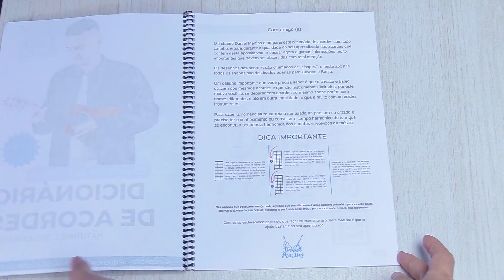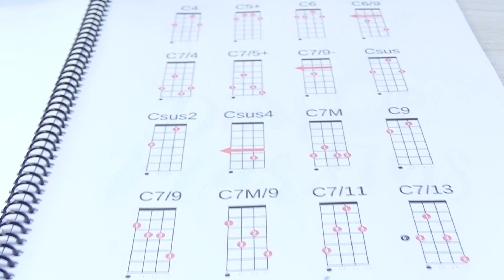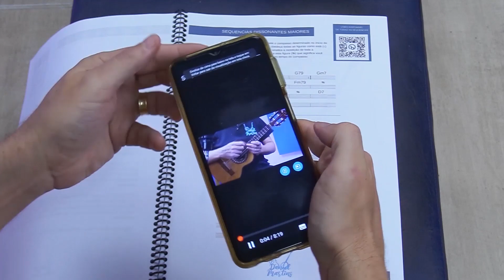ACORDES PARA CAVACO E BANJO | PROFESSOR DANIEL MARTINS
Neste link você terá informações de valor e campo para preencher as informações de envio da apostila para seu endereço.
Na verdade essa apostila vai além de um dicionário de acorde porque através dela você também aprende as sequências dissonante maiores e menores, você aprende os 10 exercícios de digitações fundamentais para você soltar os seus dedos e ter mais agilidade elasticidade  e coordenação motora, você também conta com dicas como melhorar as suas trocas de acorde.

Como se tudo isso não bastasse Você ainda recebe de brinde algumas video aulas que terá acesso através de QR Code impresso nas páginas disponíveis.

Essa apostila está organizado de uma maneira muito especial para você ter uma fácil maneira de consultar e aprender os acordes.

Além de você aprender dois shapes de cada acorde natural maior e menor ,você aprende também dois shapes de cada acorde com sétima, os acordes diminuto e todos acordes meio diminuto.

E os acordes dissonantes estão divididos por Tom e também em ordem crescente, Isso facilita muito a sua busca para achar o Acorde que você quer aprender.

Nas páginas que você encontrar esse QR Code você terá acesso a vídeo aula sobre o conteúdo.
Essa apostila serve para estudantes do Cavaco Banjo de todos os níveis.

Ela chega em seu endereço empresta a colorido encadernada conforme apresentada neste vídeo.

Grande abraço !